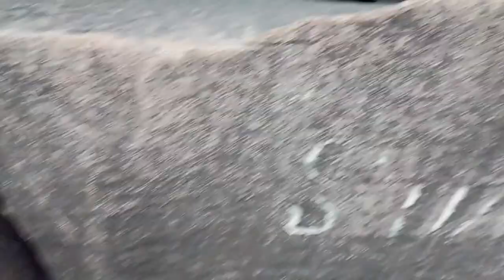ମୟୂରଭଞ୍ଜ ପ୍ରସିଦ୍ଧ ସିନ୍ଧୁ ଗୁମ୍ଫା PART 2 || MAYURBHANJ PRASIDHHA SINDHU GUMPHA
SINDHU GUMPHA
ମୟୂରଭଞ୍ଜ ପ୍ରସିଦ୍ଧ ସିନ୍ଧୁ ଗୁମ୍ଫା || MAYURBHANJ PRASIDHHA SINDHU GUMPHA ||,SINDHU GUMPHA,PAHADA,RADHO SINDHU GUMPHA,RADHO,SINDHU,GUMPHA MANDIRA